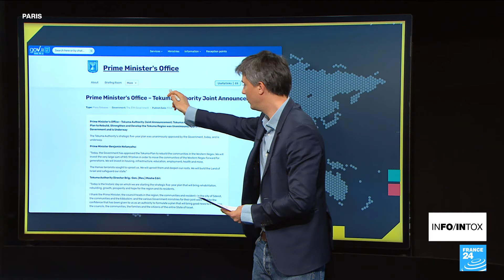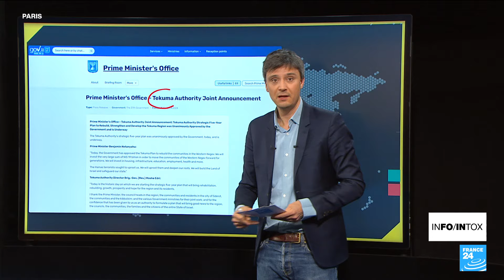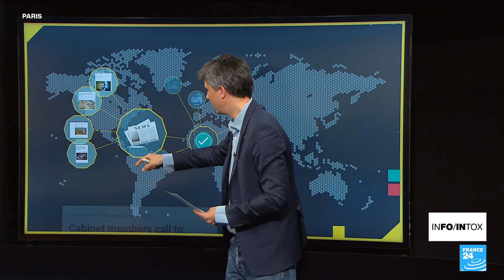Un plan israélien massif de colonisation de Gaza annoncé ? Attention infox ! • FRANCE 24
Le gouvernement israélien aurait annoncé un plan massif de colonisation de Gaza, financé par l'État hébreu à hauteur de 5 milliards de dollars. C'est en tout cas ce qu'affirme une vidéo virale postée sur X et censée relayer une prise de parole de Benjamin Netanyahu. Pourtant, le Premier ministre israélien n'a jamais annoncé ce projet. Explications.